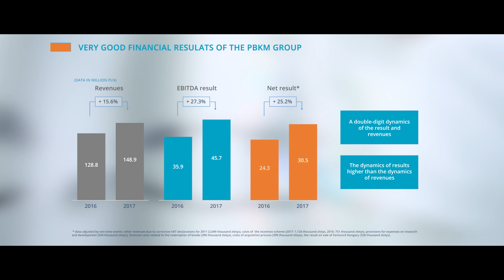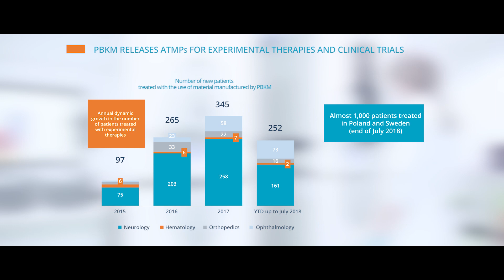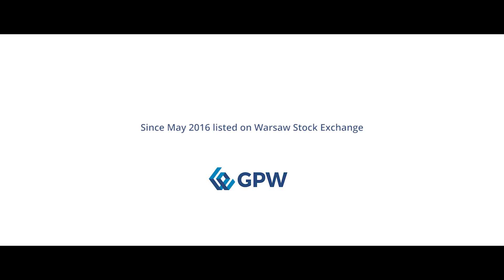PBKM - FamiCord Group statistics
FamiCord Group cord blood banks have been operating in Europe since 2002. They were grouped in a network in 2006 by Polish Stem Cell Bank. Since that time FamiCord Group have been developing internationally and become the largest cord blood bank in Europe and the fifth largest cord blood bank in the World.